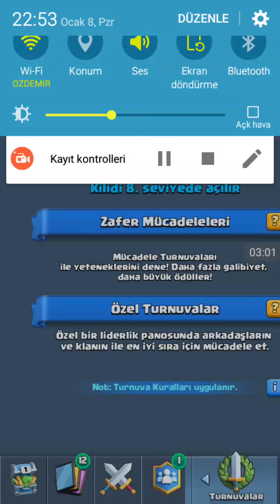CLASH ROYALE BÜYÜLÜ SANDIK AÇILIMI:ALLAH seni alsın Clash Royale